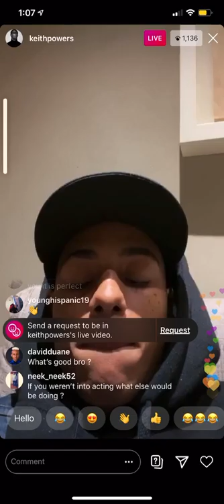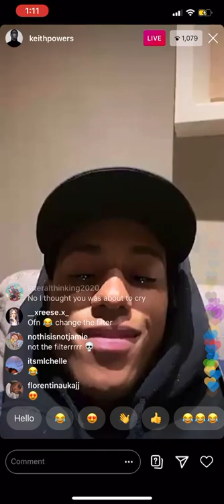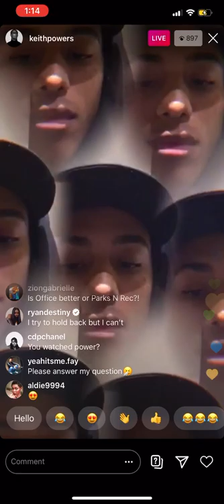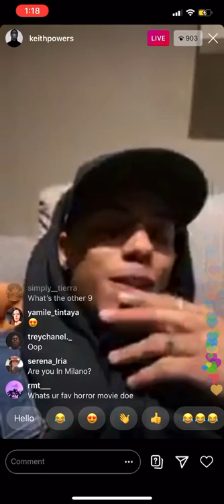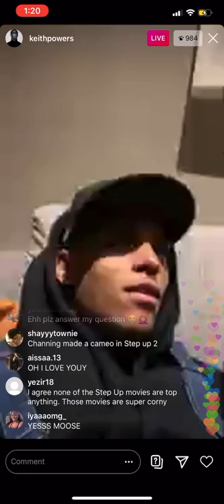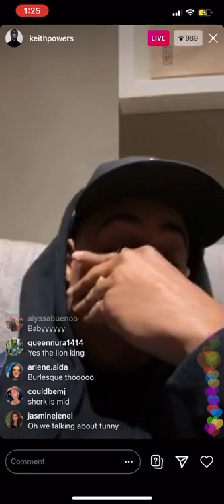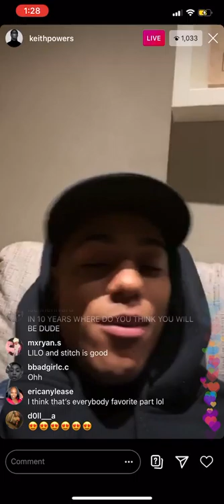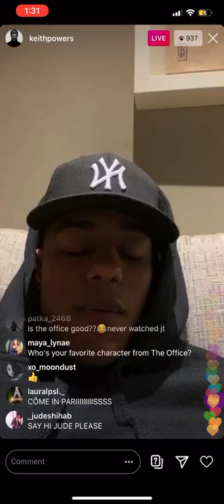Keith Powers Instagram Live 02/22/2020